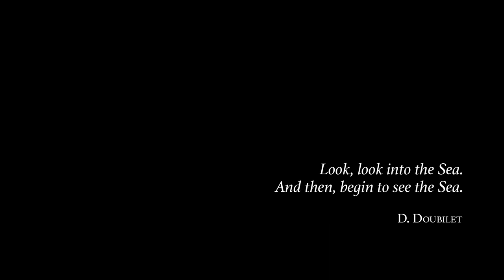Macro Diving ANILAO. Out of the Black & Into the Blue (CHAPTER #3).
“Anilao” is the third chapter of the series “Out of the Black into the Blue”. Anilao is the nudibranch kingdom and probably one of the best places in the world to do muck diving and find incredible critters.

If you like my work, you can grab many of my best shots

Equipment used:
- Panasonic GH5 in a Nauticam Housing.
- Sony CLM-FHD 5 Monitor in a Nauticam monitor housing
- 2x Keldan 8X 11.00 lumen CRI 92.
- Olympus M. Zuiko Digital ED 60mm F.2.8 M. ED Macro
- Nauticam SMC-1
- Nauticam Multiplier
- Tripod XIT 404
- DJI Spark